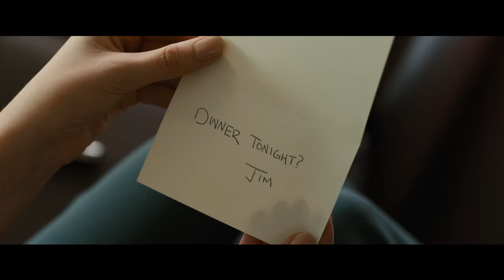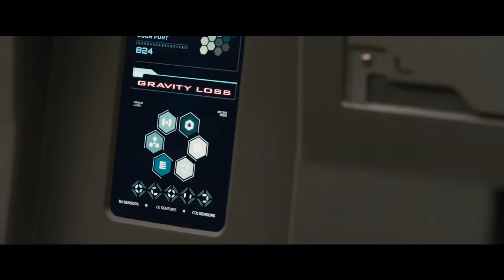Passengers Official Trailer 1 (2016) - Jennifer Lawrence Movie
Starring: Jennifer Lawrence, Chris Pratt, Michael Sheen

A spacecraft traveling to a distant colony planet and transporting thousands of people has a malfunction in its sleep chambers. As a result, two passengers are awakened 90 years early.